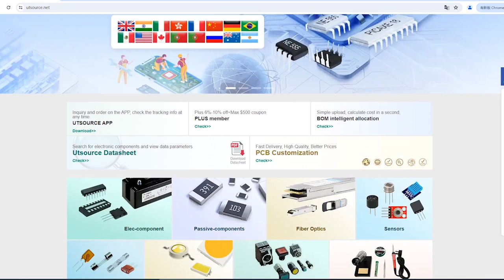LTC7545ABSW#PBF electronic component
Brand:Linear
DateCode:2013
Package / Case:SOIC
Packaging:Tube
Part Status:Active
Number of Bits:12
Number of D/A Converters:1
Settling Time:1μs
Output Type:Current - Unbuffered
Differential Output:No
Data Interface:Parallel
Reference Type:External
Voltage - Supply, Analog:5V, 14.25 V ~ 15.75 V
Voltage - Supply, Digital:5V, 14.25 V ~ 15.75 V
INL/DNL (LSB):±0.5 (Max), ±1 (Max)
Architecture:R-2R
Operating Temperature:-40°C ~ 85°C
Supplier Device Package:20-SOIC